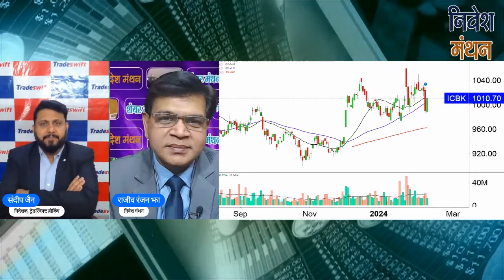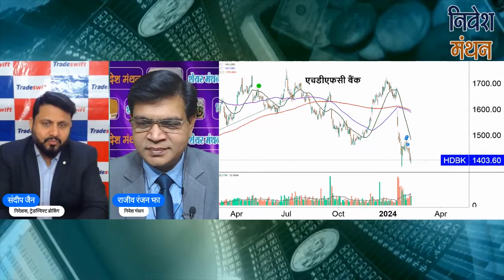HDFC BANK SHARE LATEST NEWS | ICICI BANK SHARE NEWS TODAY | STOCK PRICE ANALYSIS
क्या आप ____________ Stock में Investor हैं? Stock Analyst Sandeep Jain आपको बता रहे हैं कि इसमें Buying and Selling के अच्छे Levels क्या हैं, आगे NSE में Stock Price का रुझान कैसा रहेगा, कितना रखना चाहिए Target, इन सभी बातों की Strategy जानने के लिए देखिए निवेश मंथन। हमारे साथ जुड़ें और सही सलाह का लाभ उठायें।